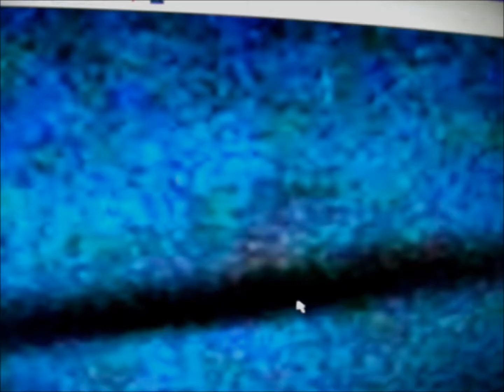Rainbow Anomalies 2010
Interesting object appears in rainbow pic series. Video was recorded in 2010 sorry if some is blurry, old camera etc. Hopefully some will find it interesting anyway :p